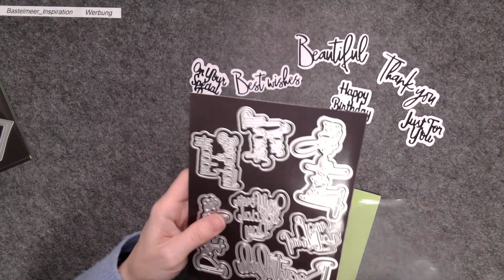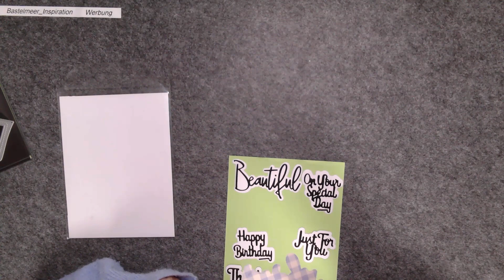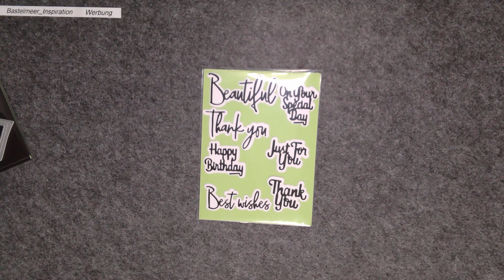🟪 Aufbewahrung Stanzteile Ordnung im Bastelzimmer Episode 3 Stanzaufbewahrung Schriftzüge 🟪